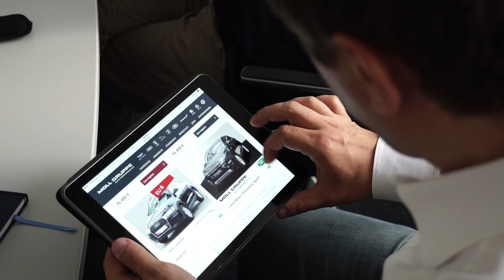Internet Sales Award 2018: Autohaus Adelbert Moll sucht die Benchmark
Die Moll-Gruppe aus Düsseldorf ist kein gewöhnlicher Mehrmarken-Händler. Neben Skoda und VW stehen in den Schauräumen auch Jaguar, Land Rover oder Aston Martin. Am Internet führt da erst recht kein Weg vorbei. Ob der eingeschlagene Weg der richtige ist, will die Moll-Gruppe über die Teilnahme am Internet Sales Award prüfen. „Zugleich wollen wir der Branche zeigen, dass online der richtige Weg der Kundenkommunikation ist“, erklärt Moll-Marketingmann Stefan Rams.